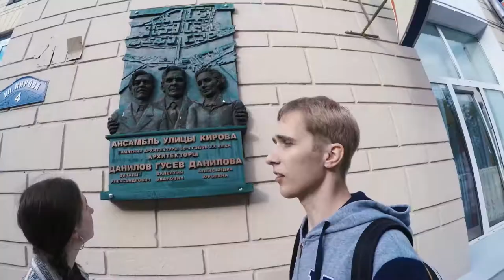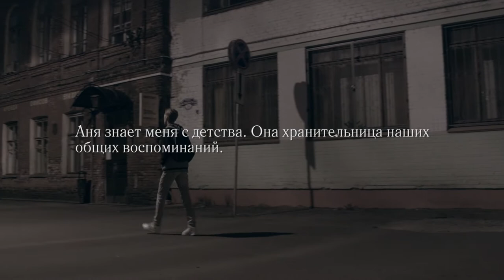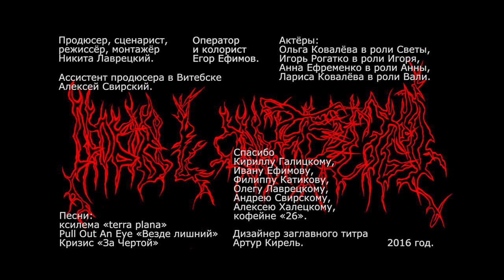Любовь и партнёрство / Love & Partnership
(English subtitles available via the "CC" button in the player. For English description scroll below.)

Влюбленные Игорь и Света приезжают в Витебск на выходные, чтобы навестить маму Игоря и снять видеоблог про его родной город. (Беларусь, 2016, 67 минут.)

Минский международный кинофестиваль «Лістапад» — Диплом за чувство времени (Минск, 2016).

Участник внеконкурсной программы кинофестиваля стран Центральной и Восточной Европы в Котбусе (2017).

«Ольга Ковалёва носит дерзкие косички: она звезда.» — Пьер Леон, Cahiers du Cinema.

«Обед в родительском доме, прогулки по городу с параллельной съемкой видео для популярного интернет-канала, который ведет главный герой фильма – все это выглядит как куски чьей-то живой жизни, и потому все глобальные темы о самореализации и любви, скрывающиеся на их фоне, выглядят абсолютно ненарочито, без пафосной пошлости.» — Лидия Михеева, Беларусский журнал.

«Для массового успеха малобюджетному кино необходима запоминающаяся актриса (Джина Роулендс, Грета Гервиг, Ханна Гросс), и здесь есть Ольга Ковалёва.» — Максим Карпицкий, Cineticle.

«Никита Лаврецкий — Моцарт нового белорусского кино.» — Антон Сидоренко, Афиша TUT.BY.

«[А]крамя дзіўнага гумару і пэўнага эстэтычнага кодэксу, кіно Лаўрэцкага вызначаецца прагрэсіўным пасылам, незаўважным для масавага гледача на першы погляд — уменнем бачыць важнае ў малым.» — Дарья Амелькович, Культура.

«Лаврецкий останавливаться не намерен, а, значит, за ним будет интересно следить.» — Борис Нелепо, Радио Свобода.

Продюсер, сценарист, режиссёр и монтажёр Никита Лаврецкий.

Оператор и колорист Егор Ефимов.

Актёры: Ольга Ковалёва, Игорь Рогатко, Лариса Ковалёва, Анна Ефременко.

Витебск—Минск, 2016 год.

[ENGLISH.]

A Belarus video blog: Minsk-based Igor travels together with his girlfriend to his hometown of Vitebsk. Whilst walking around the city he constantly has his phone in selfie mode; after all, he can’t neglect the 50,000 subscribers of his YouTube blog. [Filmfestival Cottbus.]

Minsk International Film Festival “Listapad” (2016) — Honorable Mention.

Cottbus Film Festival (2017) — Out of Competition.

“Volha Kavaliova has impudent braids: she is a star.” — Pierre Leon, Cahiers du Cinema.

“From the dinner at the family home to the walks through the city while recording videos for a popular YouTube channel, everything here looks like raw moments taken straight from someone's actual life, and that's why all the big themes of self-realization, and love, that are being communicated, seem authentic, and unpretentious.” — Lidia Mikheeva, Belarusian Journal.

“In order to become massively popular, low budget cinema needs a memorable actress (Gena Rowlands, Greta Gerwig, Hannah Gross), and here we have Volha Kavaliova.” — Maksim Karpitskiy, Cineticle.

“Nikita Lavretski is the Mozart of the new Belarusian cinema.” — Anton Sidorenko, Afisha.TUT.BY.

“Apart from the peculiar sense of humour and a certain aesthetic codex, the cinema of Lavretski is defined by the progressive idea lost on the average superficial viewer, that is to be able to see the importance of small things.” — Darya Amelkovich, Kultura.

“Lavretski doesn't plan on stopping which means he will be curious to follow in the future.” — Boris Nelepo, Radio Svoboda.

Produced, written, directed, and edited, by Nikita Lavretski.

Shot & color corrected by Egor Efimov.

Starring Volha Kavaliova as “Sveta”, Igor Rogatko as “Igor”, Larisa Kavaliova as “Valya”, and Anna Efremenko as “Anna”.

Vitebsk—Minsk, 2016.